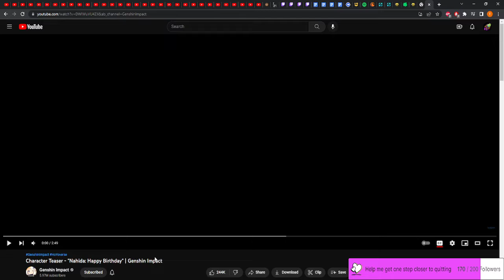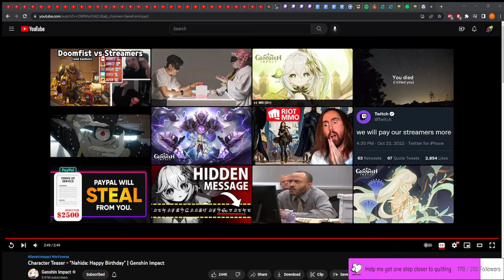Reacting to Nahida Happy Birthday Character Teaser, thats it the sages need to get clapped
The worlds greatest certified Nahida lover, back at it again viewing the saddest video on the interwebs, Nahida must be saved and I will do it, even if I have to burn down the akademiya to do it.